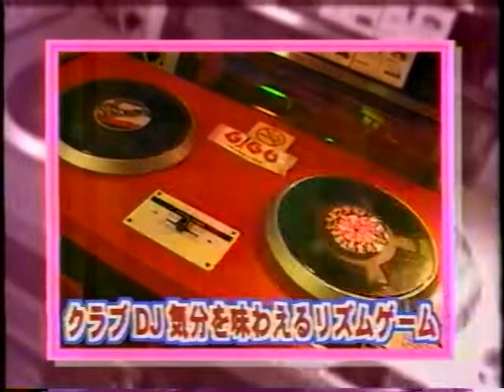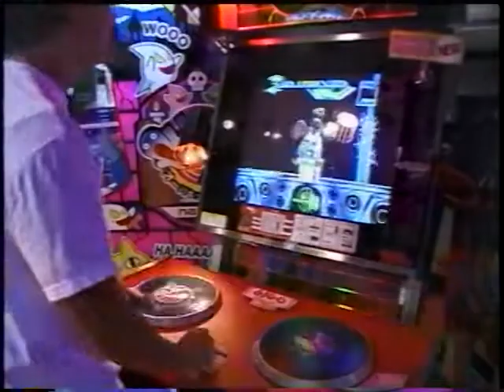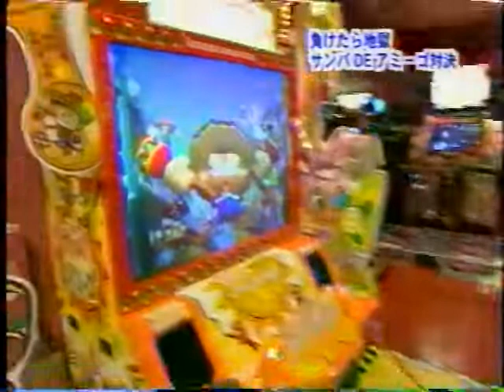GameWave - Samba de Amigo, Shakatto Tambourine, and Crackin' DJ at Shibuya GiGO (渋谷ＧiＧＯ) - 2000/2001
Segments 1 (17/01/2001) and 2 (01/11/2000) see Yumi Yoshino play some Shakatto Tambourine, Derby Owners Club 2000, Planet Harriers, and Crackin' DJ with its director, Takashi Takenouchi, while segments 3 (01/12/2000) and 4 (26/04/2000) are fantastic showcases of skill at Samba de Amigo - spot the rhythm game rarities in the background too